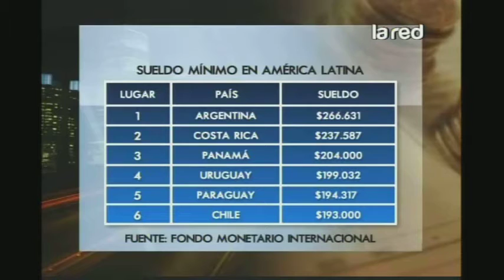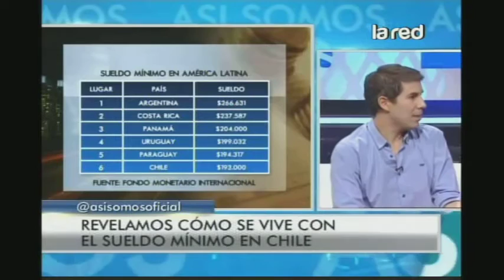¿Cómo se vive con el sueldo mínimo en Chile? (parte 2)